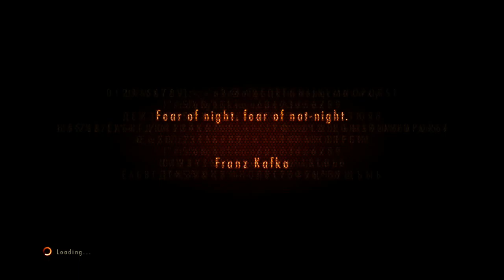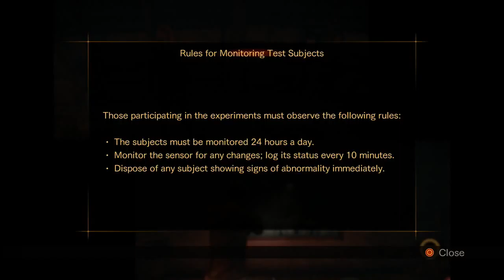Ridiculous Kids: Resident Evil Revelations 2 pt 1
Here's a new thing I'm trying out: Ridiculous Kids, a quick look (and maybe sometime a LP) feature our little cousins, siblings, etc